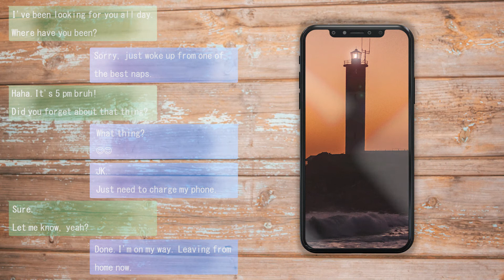Recharging animation in 2020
Have a look at the animation I created a while back.
Have you ever thought that you tackled a project that is way above your skill level and that you just can't continue? That is the way I felt when I was just about halfway through compiling this video. I probably closed Premiere Pro a handful of times because I was frustrated with the outcome. But truth be told I loved every step of creating this video even though frustration set in more than once. Because I just opened the software again and continued cause I wanted to do this, no one forced me into creating this video. I want to work on every project as eagerly as I worked on this one.